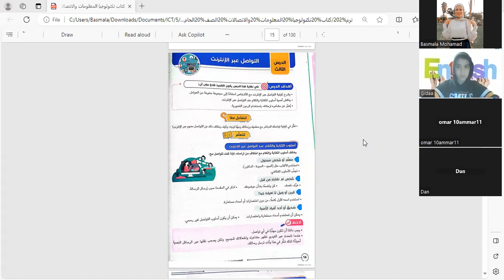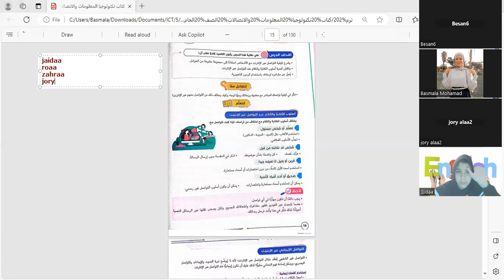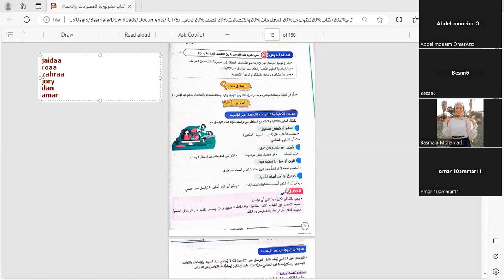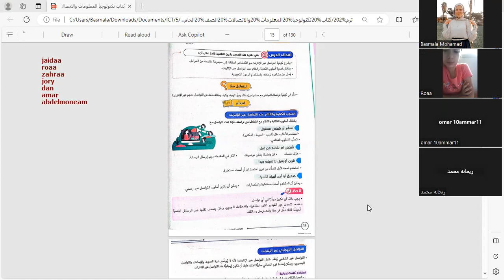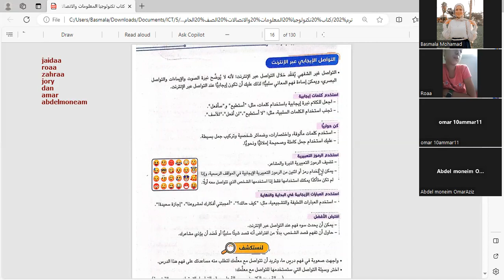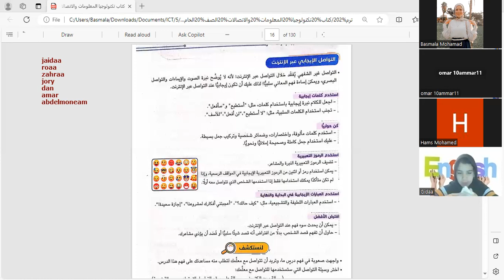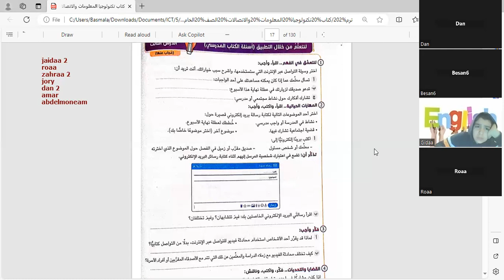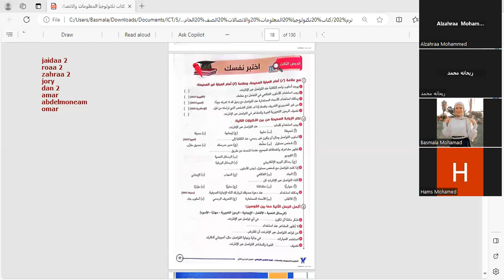حصه"تكنولوجيا"شرح الدرس الثالث "التواصل عبر الانترنت"-الصف الخامس الابتدائي مس/بسمله محمد